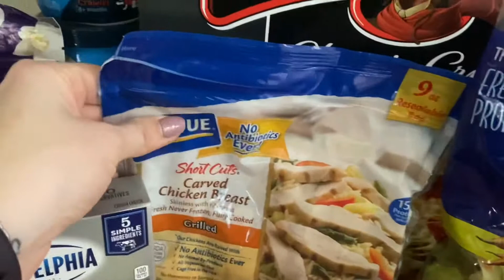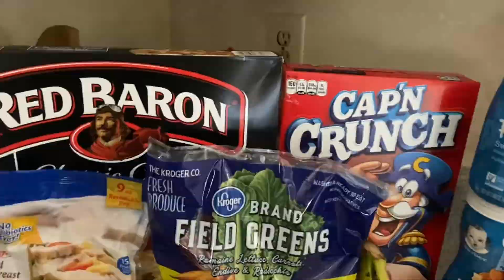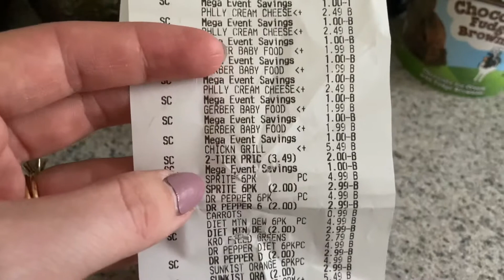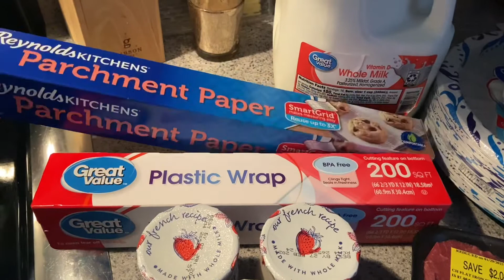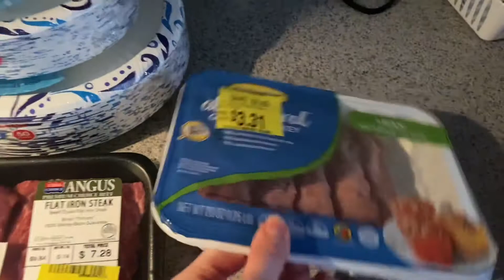KROGER & WALMART 1/27/21 - 2/2/21 | Cheap Groceries! | Printable Breakdown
Hi there 👋. My name’s Olivia and I’m here to show you what extreme couponing really looks like on a weekly basis. Now let’s save some money! Happy couponing 😀

Ibotta code: gvixcwi
Fetch code: PRAMX